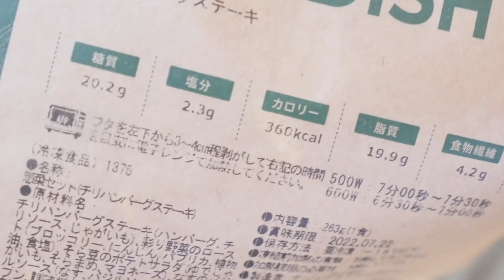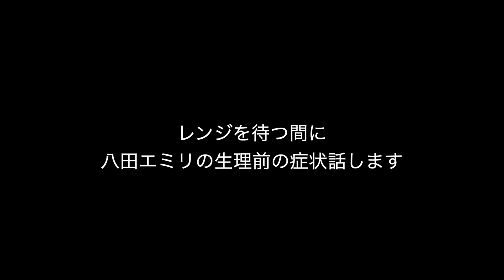生理前の女が弁当のおかずを爆食いしながら女の悩みを打ち明けてみた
▼ nosh-ナッシュ のご注文はこちらから！

プレゼント・お手紙受け取り住所
【生物NG】
〒150-0011
東京都渋谷区東1-32-12
渋谷プロパティタワー7F ハニスタ
「八田エミリ」宛

生理前　爆食　爆食い　女